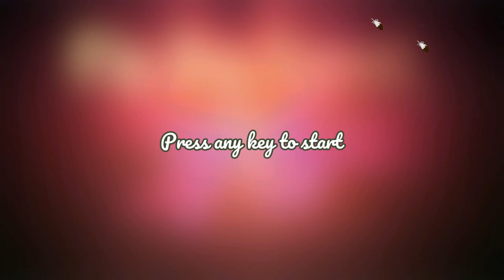Fly Die Repeat 76 •U• ~ GamePlay ~ OP&Gaming ~ W10 App ~ 1080pᴴᴰ ~ 2022 ~ W10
1080pᴴᴰ (With Fabulous & Outstanding 7.1 Audio For All W10 App Games)